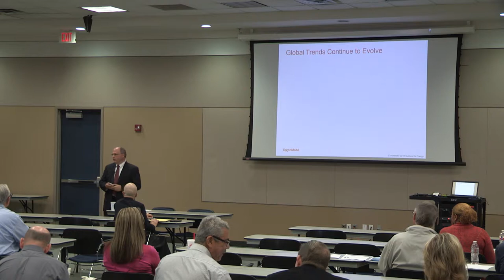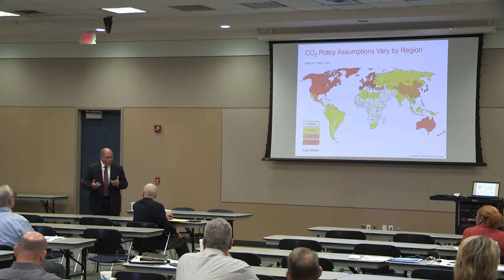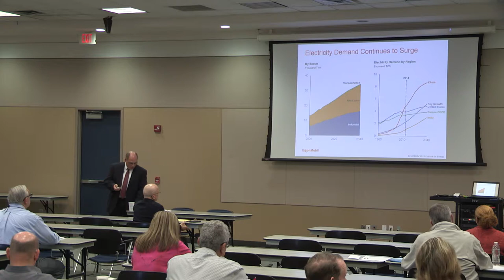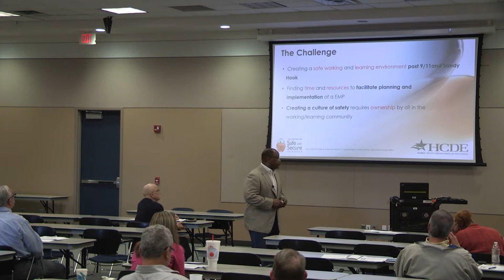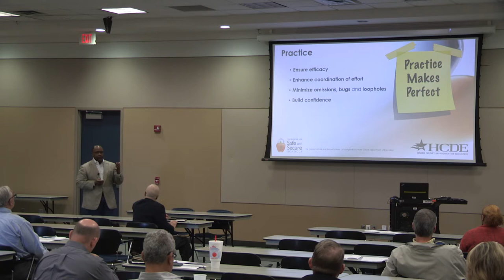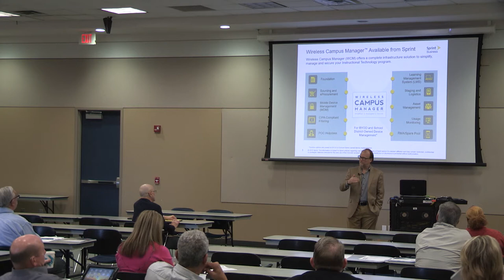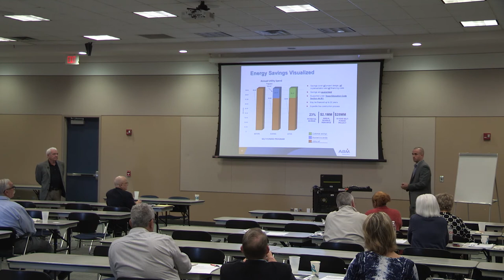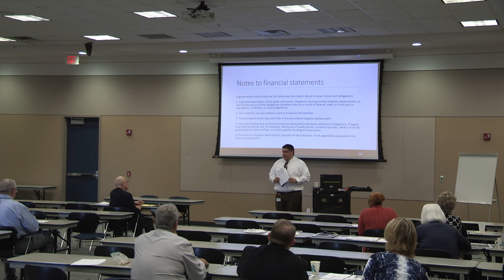School Finance Council - February 12, 2016